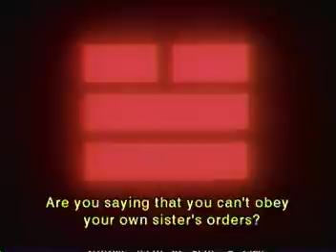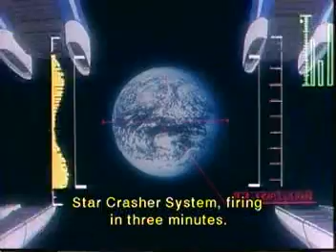galaxy fraulein yuna again ep2 part3